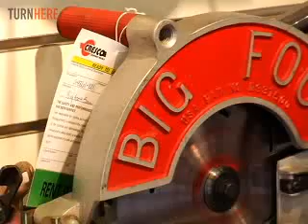Cresco Xpress Fremont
(Sponsored) Cresco companies provide the best equipment and tool rental and services in Northern California.